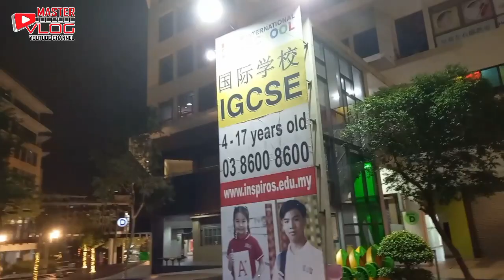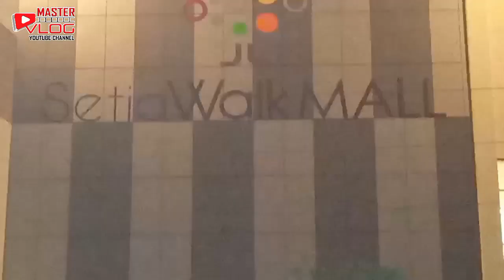SUASANA MALAM HARI DI SETIA WALK | master vlog